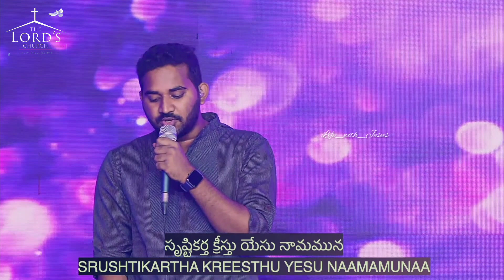Aayane na Sangeetham ll నీవే నా సంగీతముll by Bro. Robert Stoll ll Raj Prakash Paul ll Jessy Paul-TLC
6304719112  and 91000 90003 please send a message and prayer requests to this whatsapp number we will be praying for you.